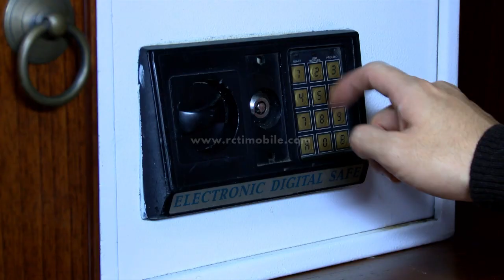CINTA DARI SURGA - Punya Gelang Yang Sama Tapi Revan Dan Bayu Tidak Tahu [9 Maret 2017]